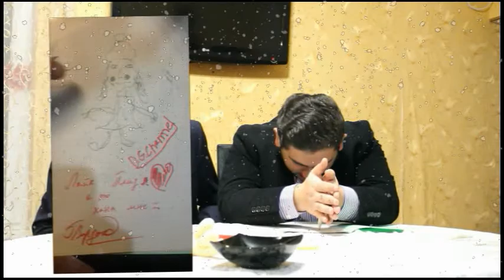Новогодний Секрет Челленж /Сhallenge New Year / Праздник к нам приходит!!! С Новым годом!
Не спамьте пожалуйста в комментариях.Уважайте друг друга. Подписыайтесь на наш канал, вас ждут незабываемые веселые ролики!Держите палец вверх, всем спасибо!!